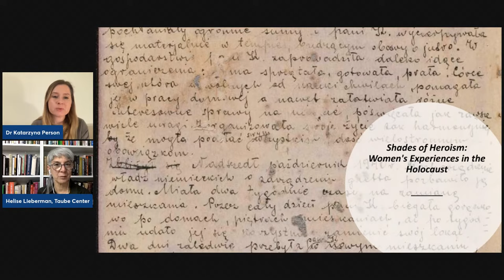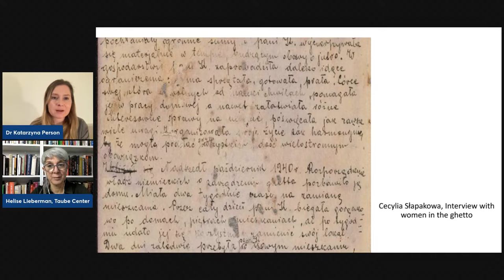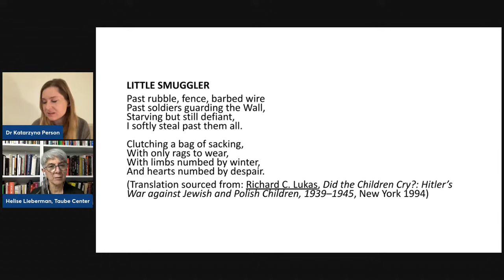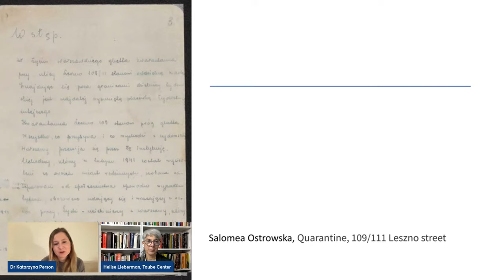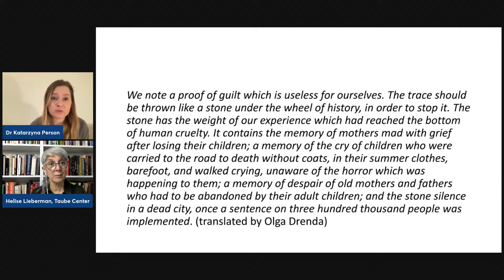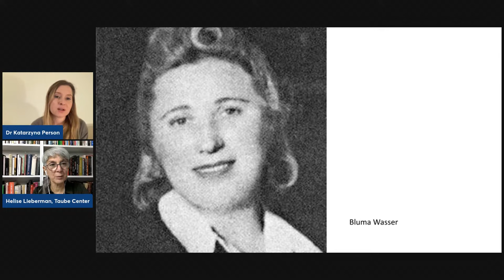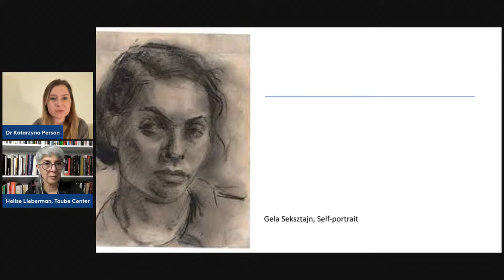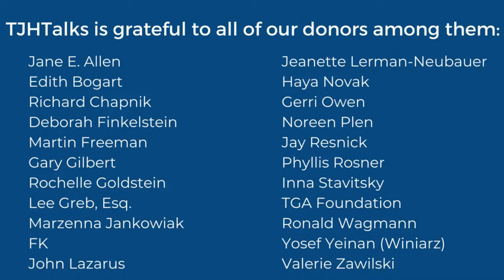"Shades of Heroism" Women's Experiences of the Holocaust in The Ringelblum Archive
The TJHTalks program is supported solely by contributions from our viewing audience.
If you would like to support future webinars, please make a tax-deductible donation to the Friends of the Taube Center Foundation.

Resistance during the Holocaust took on many forms. Most of us are familiar with the Warsaw Ghetto Uprising of 1943 and the heroic sacrifice of Jewish men and women. But Jewish resistance also had a different, non-violent side. A good example of such efforts was the Ringelblum Archive and the Oneg Shabbat group. Its members contributed materials, research and ephemera to the historical initiative centered around Emanuel Ringelblum.

On this year’s International Holocaust Remembrance Day, we would like to honor the brave Jewish women who actively participated in both forms of resistance. They fought in the 1943 Uprising, participated in various combat activities and were crucial team members of Oneg Shabbat.

 Dr Katarzyna Person shares the tragic stories of women during the Holocaust as recorded in the Ringelblum Archive.